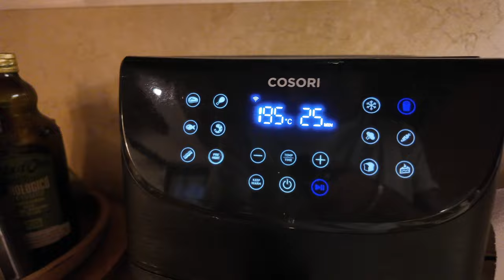L'AVETE FATTO?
domenica ugiosa dedicata ai video! non molto altro da aggiungere, sono stanco e mo vado a letto hehe a domani